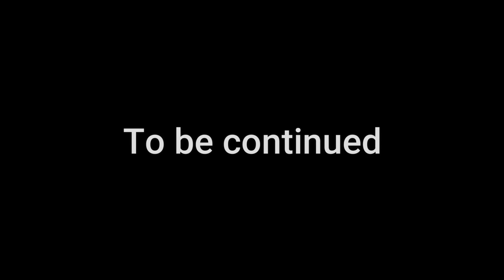i got the nightclub girl to ride with me😍💋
BY YouTube Channel GmePlays55
thanks my friend
love you